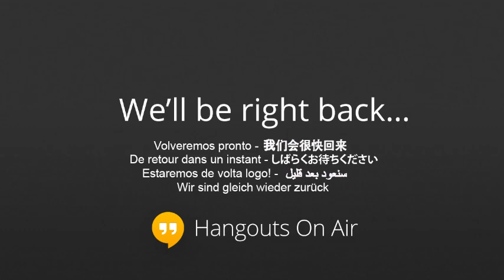SPANISH OPEN 2013 Beatriz Corrales - Panuga Riou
SPANISH OPEN 2013 1/8 WS - 1º SET